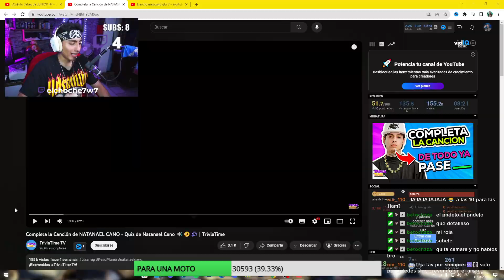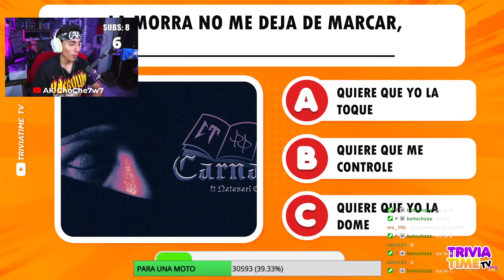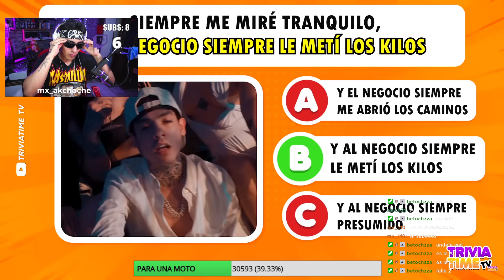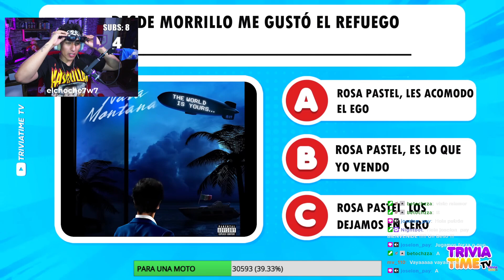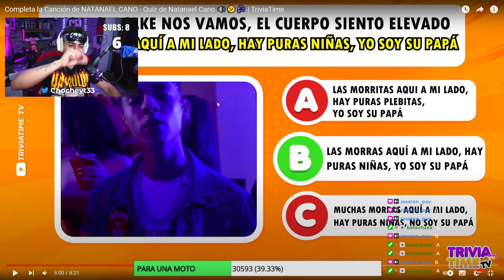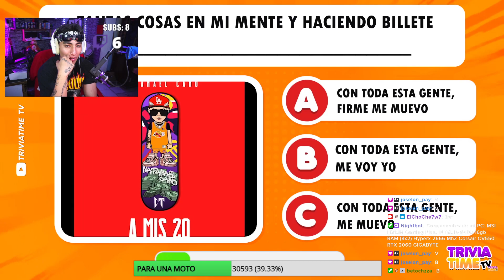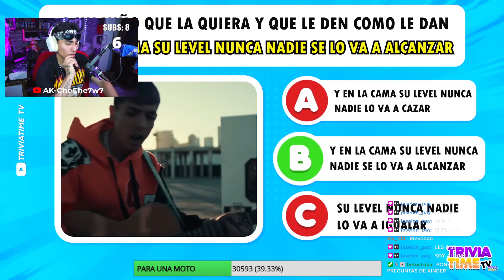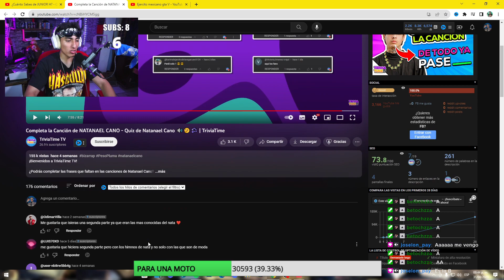TEST PARA SABER SI ES ERES NATALOVER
--- Componentes de mi actual PC:
  ❤ MSI H310M GAMING PLUS
  🐬 INTEL I5 8400 GRAPHICS UHD 630
  😈 16GB DE RAM HYPERX 2666 MHZ
  👽 CORSAIR CV550 80 PLUS BRONZE
  💥 SSD 240GB KINGSTON
        HDD 2TB
  😢 GEFORCE RTX 2060
  🔴 GABINETE YAGUARET IXCHEL

Preguntas Frecuentes

 R: 22

  R: Vegas PRO 15

¿Con que CAMARA grabas?
  R: Sony A5100

¿Que programa usas para grabar pantalla?
  R: OBS

¿En que Juegas?
 R: PC

¿Que Mouse Usas ?
 R: G203 Prodigy